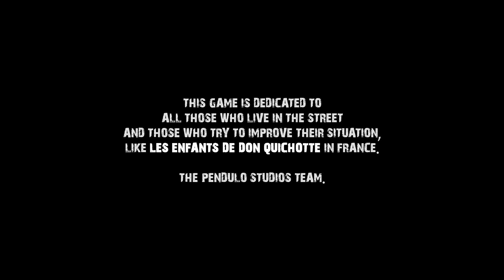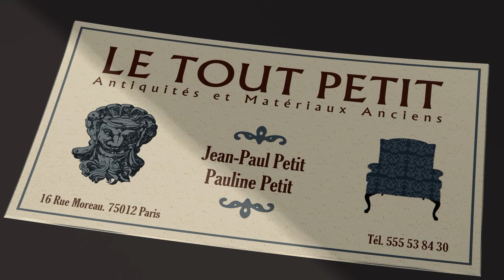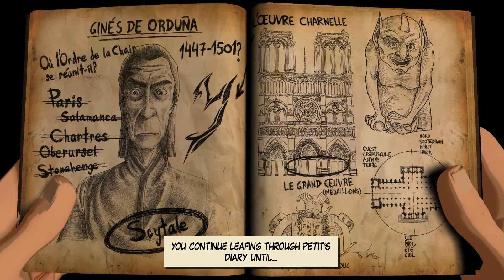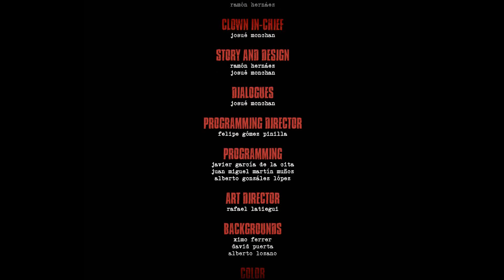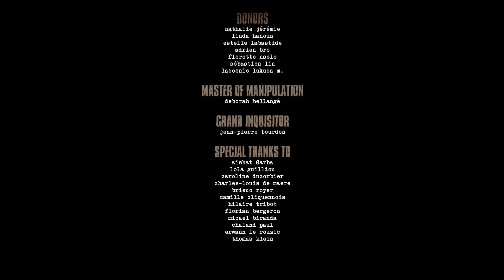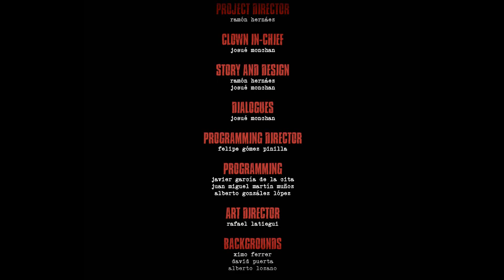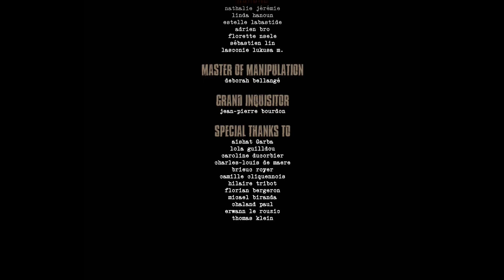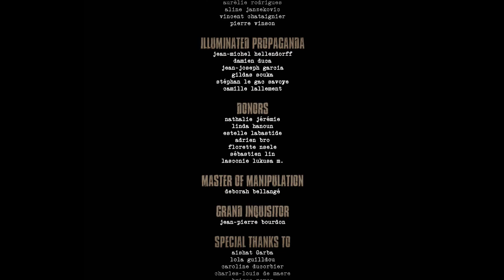Yesterday - English Longplay - No Commentary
TimeCode
00:00:00 - Introduction
00:03:45 - Cadway Station
00:31:57 - White Enterprises
00:41:12 - Hotel Dore
00:56:36 - Le Tout Petit
01:12:50 - Monastery
01:24:53 - Warehouse
01:44:50 - St Fergus Church
02:02:02 - The Unknown Sense
02:07:51 - The Truth
02:18:50 - Cooper Ending
02:23:31 - Henry Ending
02:28:55 - John Ending
02:32:52 - Secret Ending